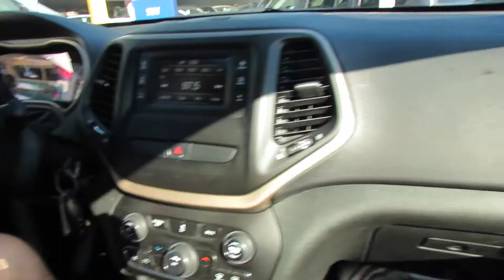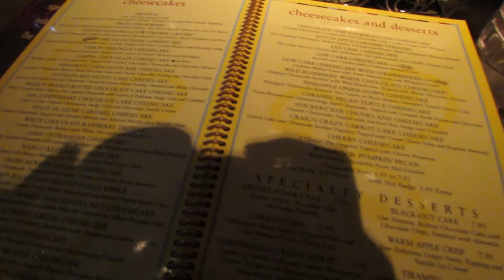Dallas to LA - USA road trip vlog day 12 | Sarah-RoseGoes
Snap Chat: Sarah-Rose